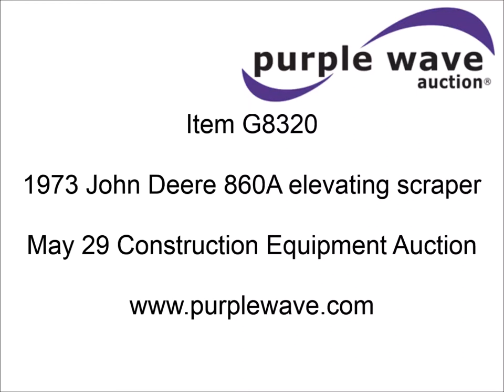1973 John Deere 860A elevating scraper for sale | sold at auction May 29, 2014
1973 John Deere 860A elevating scraper
2,145 hours on meter
Detroit Diesel G-71N-6 six cylinder diesel engine
215 HP
Powershift transmission
5F-1R gears
Enclosed cab
Heat
Unknown operating condition
Non-operational water cooler
Blower
Unknown operating condition
Air suspension seat
15 cubic yard scraper bowl
78"W paddles
105"W cutting edge
Four bolt-on teeth
26.5-25 tires
One spare tires
Recently replaced front drive tires
Hydraulic fluid leaks
Serial 001122T

It was located in Halstead, KS, and we sold it to the highest bidder for $10,010.